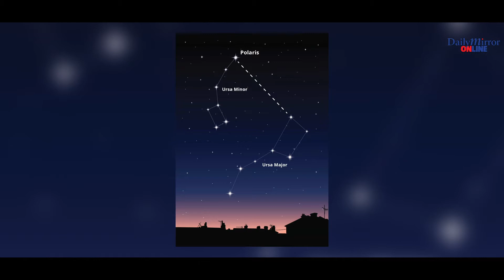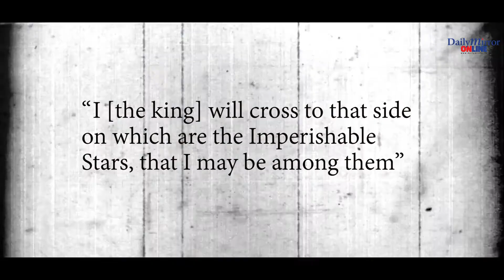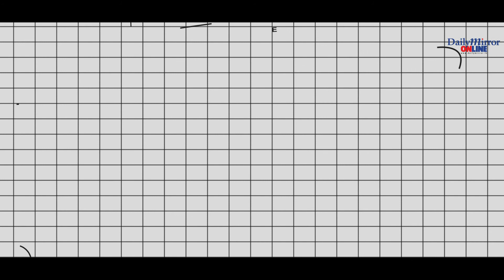The Education Hour with Shaleeka Jayalath | Episode 01 | The Orion Mystery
The Education Hour with Shaleeka Jayalath!

This series focuses on learning beyond the classroom, investigating different concepts and theories held in society over time, and looking at new perspectives, new ideas, and new ways of thinking.

The first episode of this series “The Orion Mystery” highlights the importance of constellations in the ancient world and takes a deep dive into why the Pyramids of Giza were built, and their connection to the stars. Watch this episode to find out more!